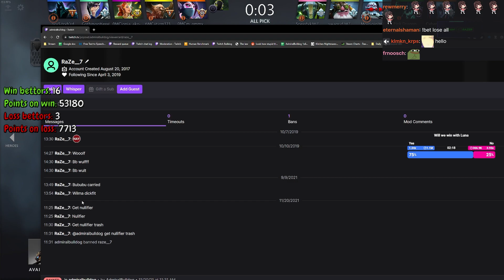Bulldog Gets An Unban Request After 2 Years